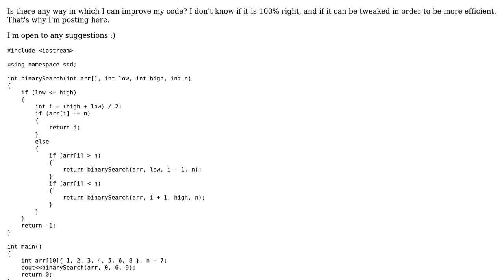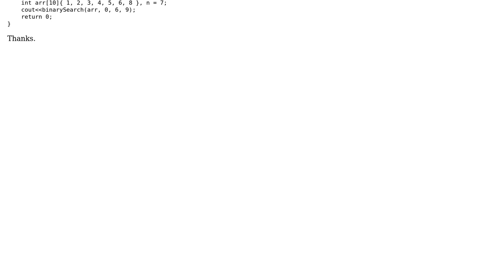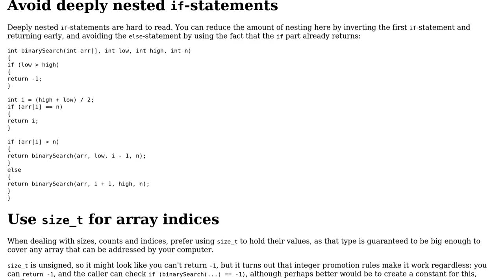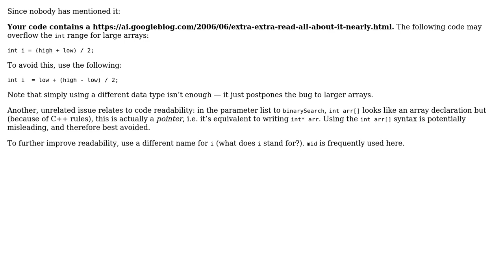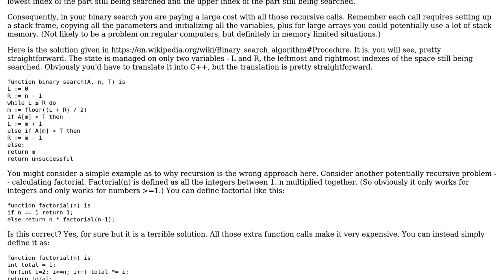Code Review: Writing my first binary search by myself (4 Solutions!!)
Code Review: Writing my first binary search by myself

With thanks & praise to God, and with thanks to the many people who have made this project possible! | Content (except music & images) licensed under CC BY-SA | Music | Images & others | With thanks to user superb rain user Reinderien user Octavian Niculescu user Konrad Rudolph user G. Sliepen user Fraser Orr user Deduplicator and the Stack Exchange Network Trademarks are property of their respective owners. You are responsible for your own actions.